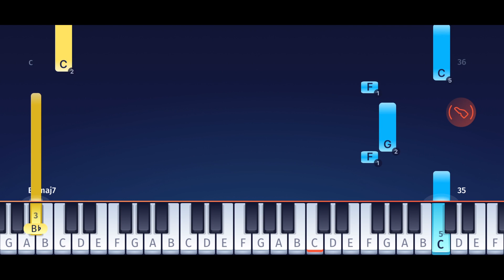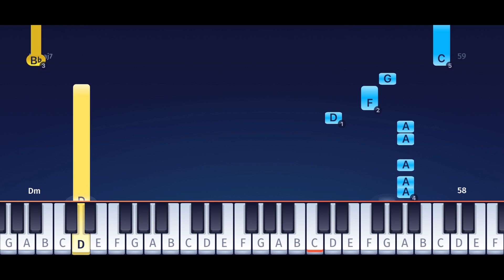NAYEON - POP! - EASY Piano Tutorial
Learn how to play the EASY version of "POP!" by NAYEON Puth on piano with@onlinepianist 🎹

"POP!" was released as the lead single from South Korean singer NAYEON's EP "IM NAYEON" in June 2022. The song is her solo debut, launching a new career aside from being a member of the South Korean girl band TWICE. Within 3 days, the music video gained over 30 million views on Youtube!

In the OnlinePianist app, you can find piano tutorials for many other K-pop (케이팝) songs (including songs by SHINee, BTS and PSY), as well as countless hits from classical music to modern pop, from Games, movies and TV series.

Moreovere, you can choose between an easy version for beginners, and one that’s a bit more challenging (for more experienced players).

Chapters:

00:19 Verse A
00:43 Chorus A
01:17 Verse B
01:37 Chorus B
02:05 Bridge
02:29 Chorus C